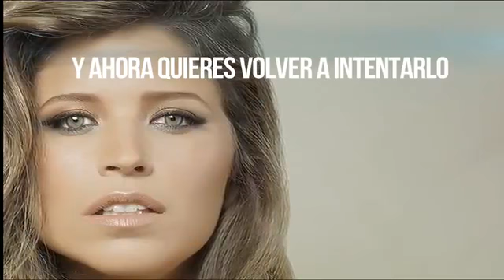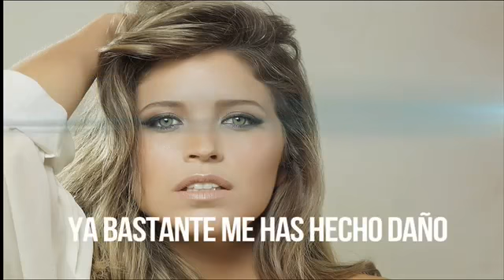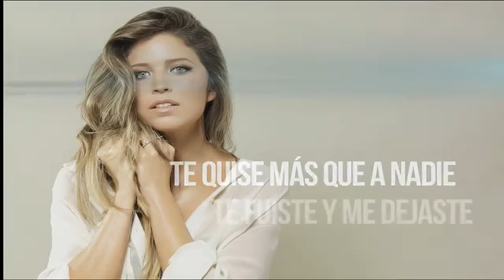Te Quise Mas Que A Nadie - Anna Carina Ft Stephanie Cayo Video Lyric